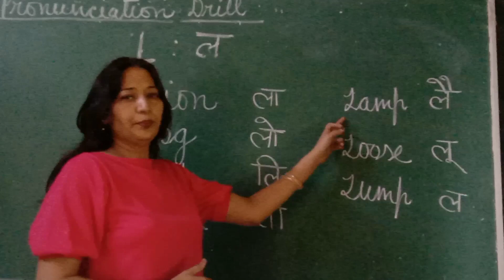L ( sound of L)